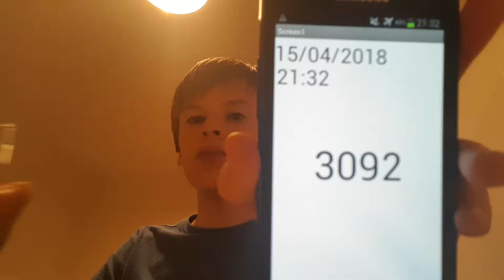Aaron Drinks Water #3092